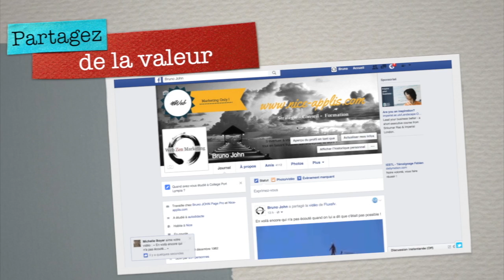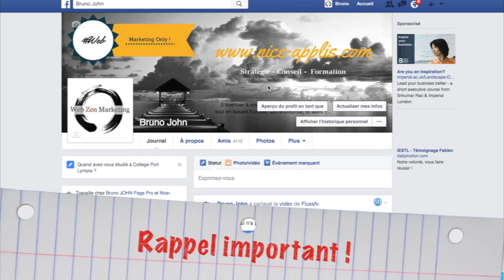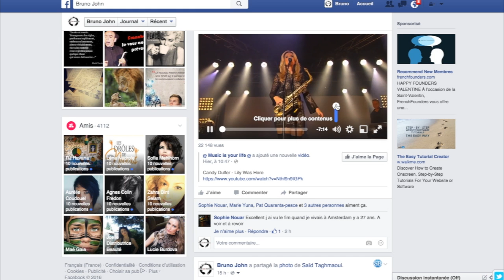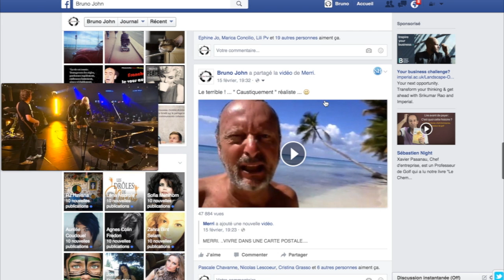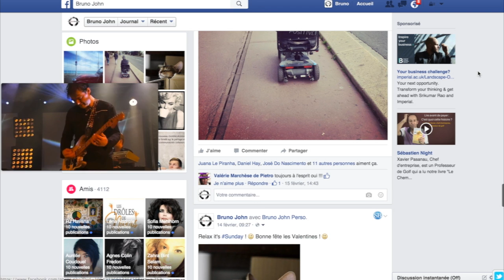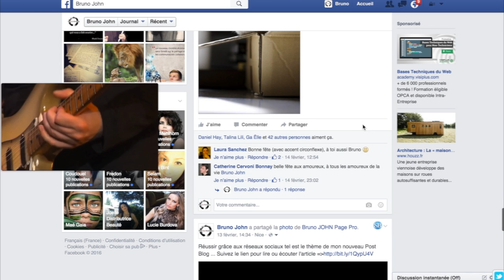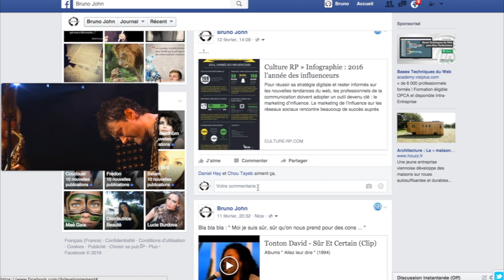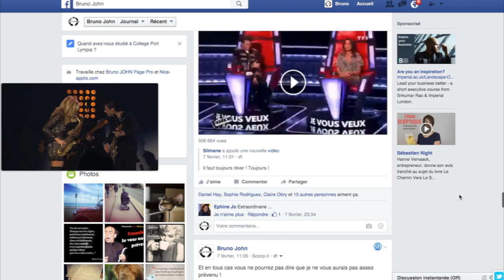Voici comment publier efficacement pour optimiser sa visibilité Facebook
Pour vous connecter en automatique et gratuitement au fruit de mes veilles stratégiques : conseils, astuces, tutoriels vidéo, podcasts radio, formations gratuites et autres ressources web marketing, suivez ce lien

À votre bonheur et succès !

Bruno JOHN Pour nos infos, astuces, tutoriels vidéo et formations Web, Social et Inbound marketing ainsi que nos + Growth Hacks c'est ici :

Apprenez comment rapidement et à moindre frais ( très souvent gratuitement) sortir du lot, faire la différence et avoir des résultats en optimisant votre stratégie et visibilité Web et Social marketing

Puis rejoignez notre club d'initié(e)s et connectez vous à nos conseils gratuits des meilleurs experts que nous nous partageons :